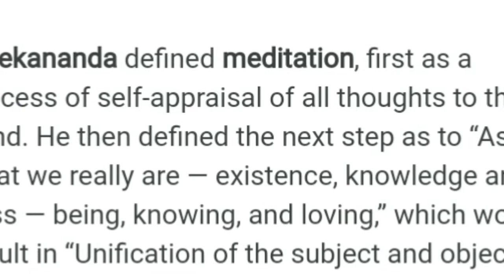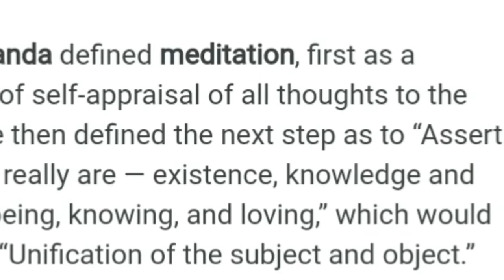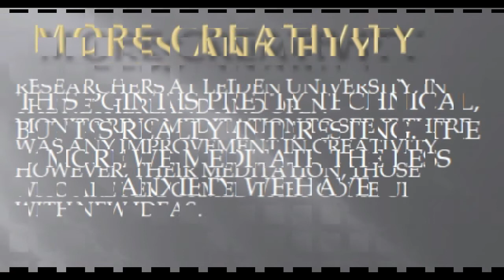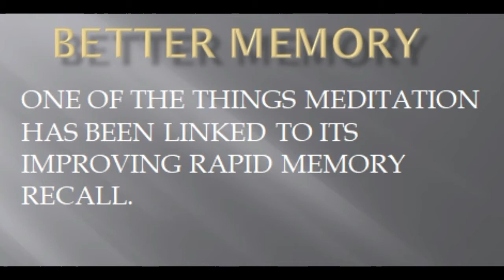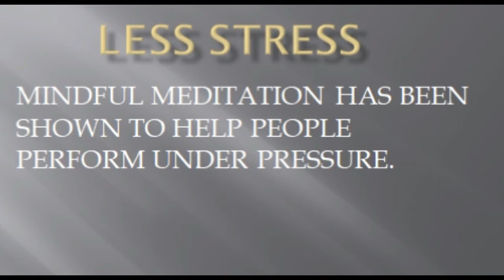Importance of Meditation | How To Do Meditation |By Info Arpita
Hey Guys
I have share today important of meditation, why one need to do meditation, and why it is important to meditate in today's world. In which way we need to meditate.

Meditation is very important and effective for PCOD | PCOS.
So, guys please do meditation to get better focused.

Link of Meditation Apps :
I'm using this beautiful app to meditate.